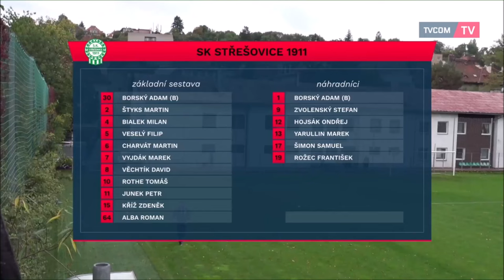Pražský přebor 2023/2024 - Střešovice vs FCPK (11.kolo, sestřih)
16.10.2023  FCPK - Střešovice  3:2